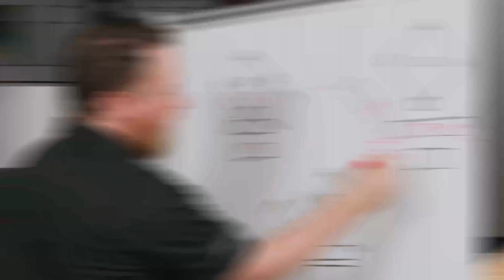What is a Distributed Antenna System (Featuring RF Venue) on Pro Acoustics Tech Talk Episode 113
In this video, Nathan discusses the RF Venue distributed antenna system, covering its components, functionalities, and applications. The system's primary aim is to bolster RF signal strength and consistency, particularly in venues with multiple wireless microphone systems, where issues like signal fades and multi-path interference are common, especially in indoor and reflective environments.

Nathan highlights the key components of the system, such as the RF Venue Diversity Fin antenna and the RF Venue DISTRO4 antenna distribution amplifier, demonstrating how they collaborate to distribute RF and DC power across multiple wireless receivers. He underscores the system's versatility and scalability, including the option to cascade multiple DISTRO4 units to suit various receiver configurations.

Moreover, Nathan explains the innovative design of the Diversity Fin Antenna, which integrates both log-periodic array (LPDA) and bi-directional dipole elements to mitigate multi-path fade and enhance signal reception across different polar orientations. He emphasizes the simplicity and effectiveness of the Diversity Fin, particularly compared to traditional paddle antennas, especially in achieving optimal polarization diversity reception.

This video offers practical insights into the benefits and applications of the RF Venue distributed antenna system, providing viewers with a comprehensive understanding of its functionality and potential uses.

Have additional questions about optimizing your wireless microphone setups?